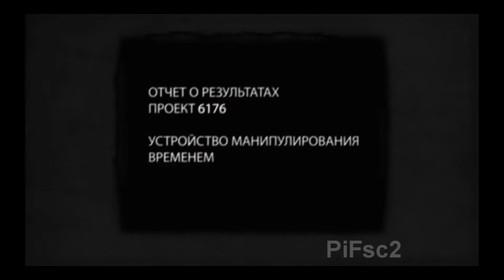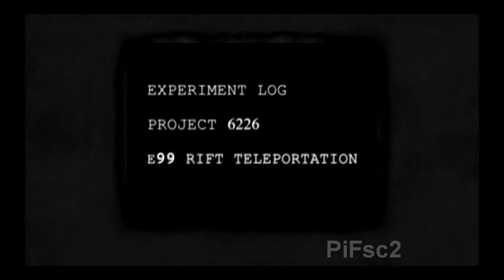Singularity Walkthrough HARD Part5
Part 5 - The TMD  (Time Manipulation Device)

I would like to wish you all Happy Holidays and an awesome new 2011 with this special 30+ minute video! Enjoy!!

(*title given by me)
WATCH IN FULL SCREEN HD for best viewing experience.